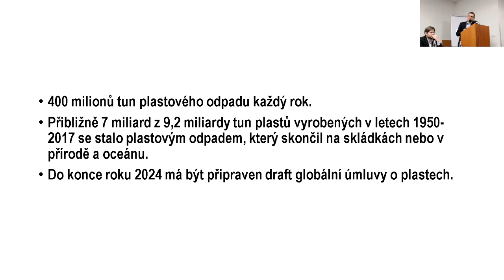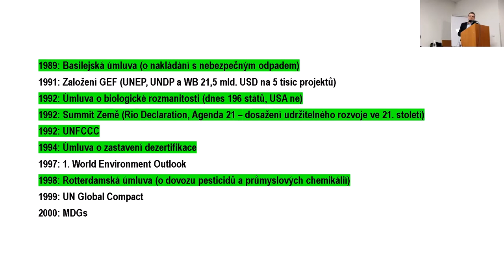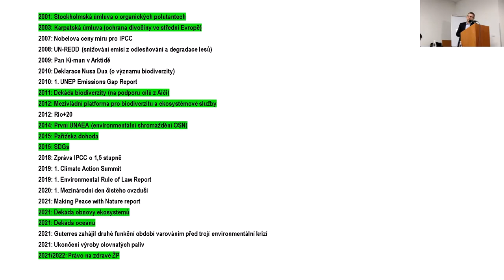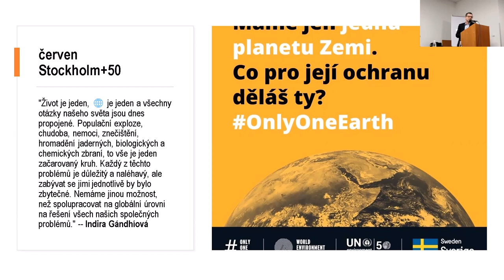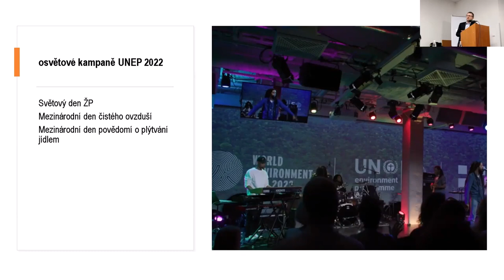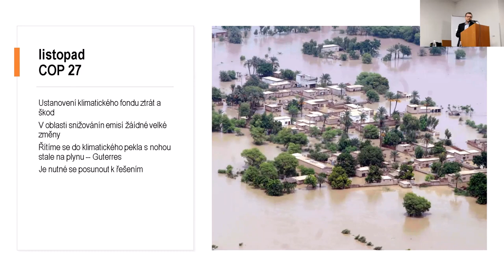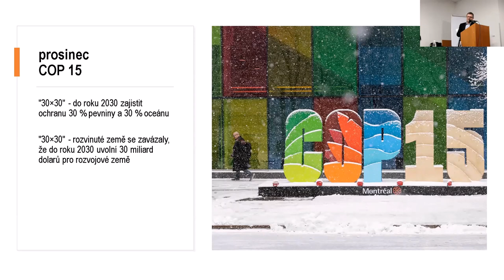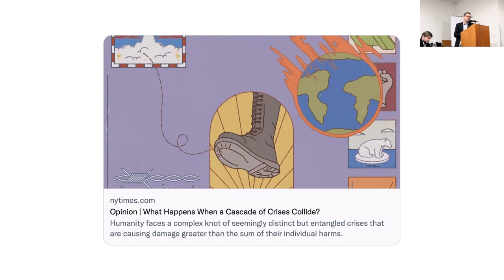Diskusní seminář STUŽ „Konference OSN o biodiverzitě COP 15“ Broža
Diskusní seminář na téma Konference OSN o biodiverzitě COP 15 aneb: Podaří se zpomalit/ zastavit úbytek biodiverzity?
Proběhl v úterý 3. ledna 2023 od 16:00 do 19:00 hodin Praha 1, Novotného lávka 5, budova ČSVTS, místnost č. 418